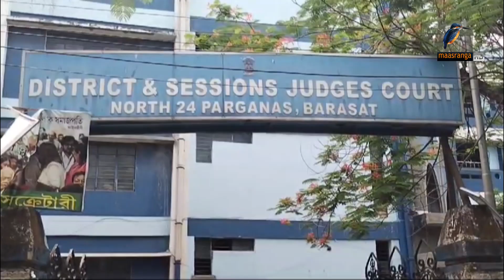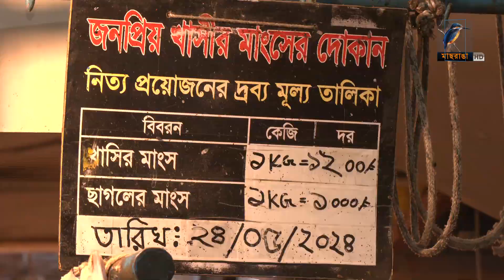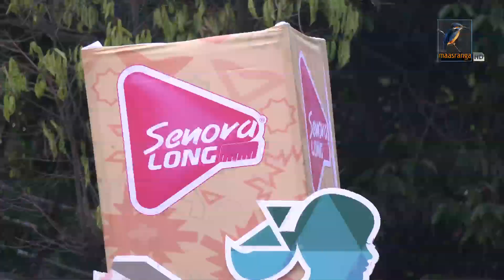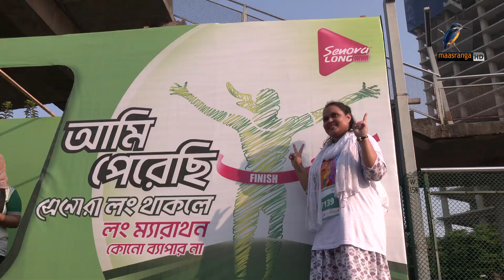মাছরাঙা সন্ধ্যার সংবাদ | Maasranga Sondhar Sangbad | ২৪ মে ২০২৪ | Maasranga News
2 Bir Uttam Ziaur Rahman Road (New Airport Road)